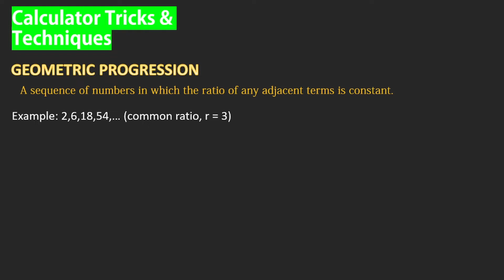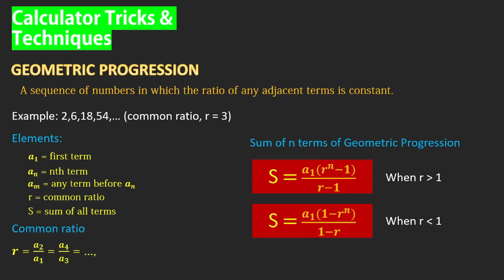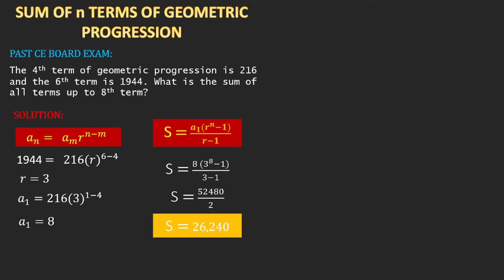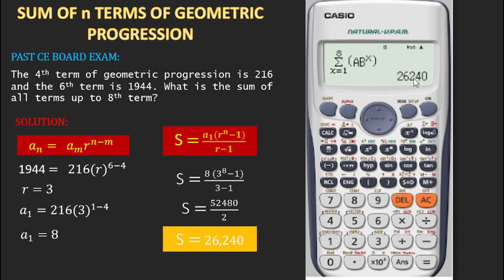CALCULATOR TECHNIQUE (SUM OF n TERMS IN GEOMETRIC PROGRESSION)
CALCULATOR TRICKS AND TECHNIQUES VIDEO SERIES